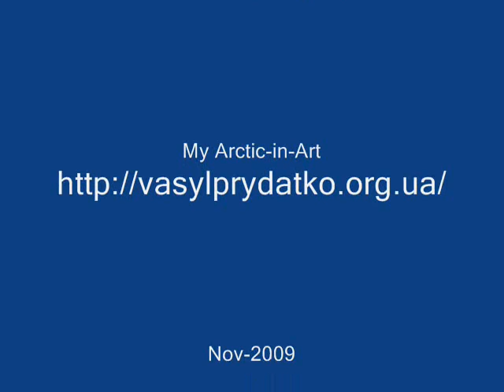My Wrangel and Herald Islands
My Wrangel and Herald Islands in Art. by Vasyl Prydatko-Dolin